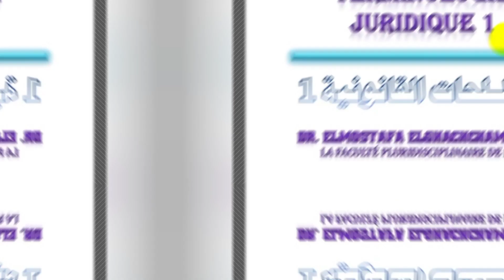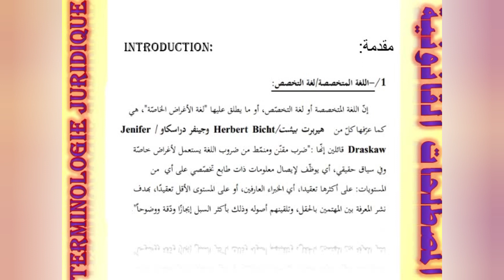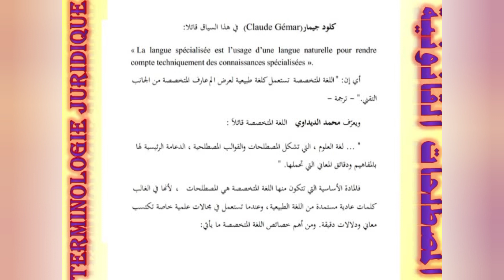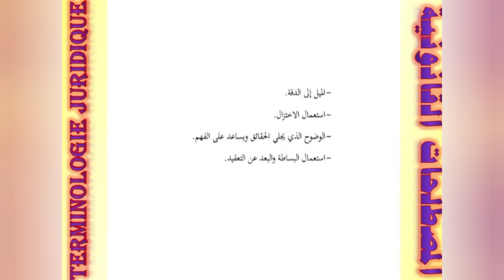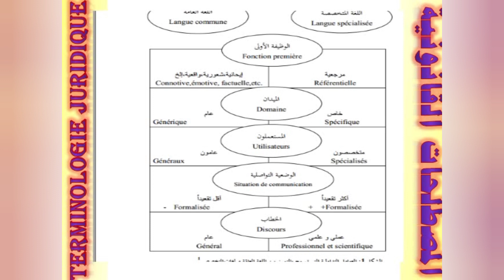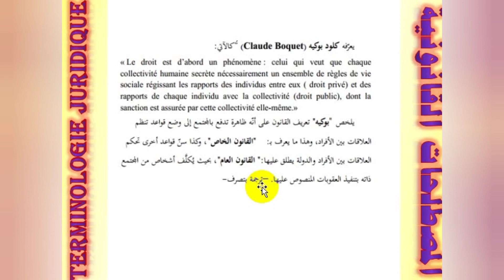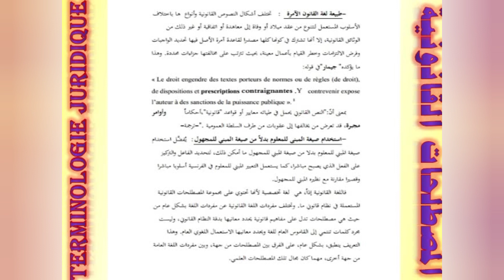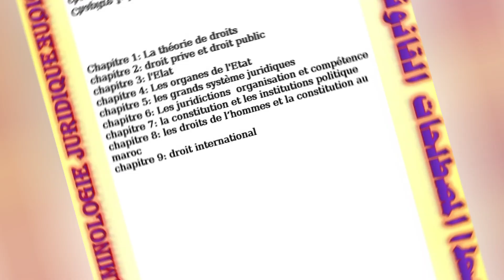كلية الناظور :الأستاذ "المصطفى الغشام" وحدة اللغات المصطلحات القانونية - السداسي الأول الفوج A